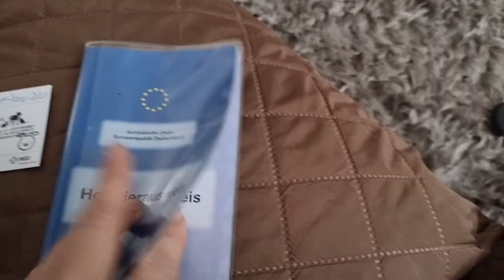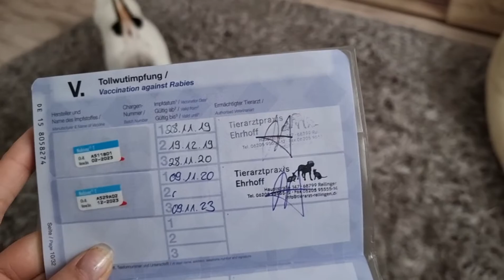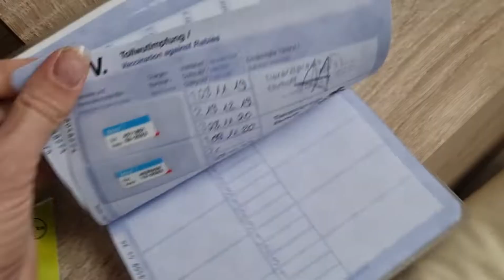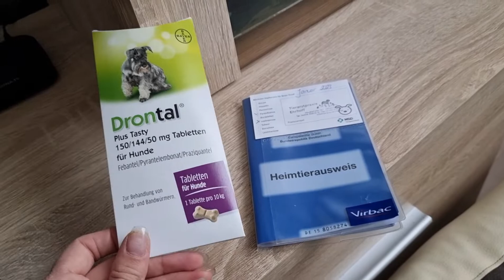Влог. 17.01. 2022.